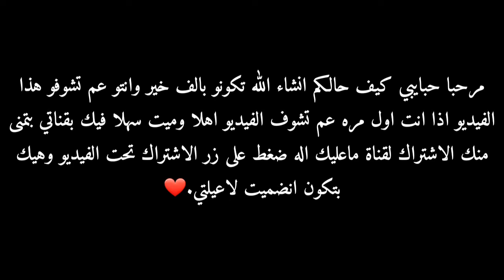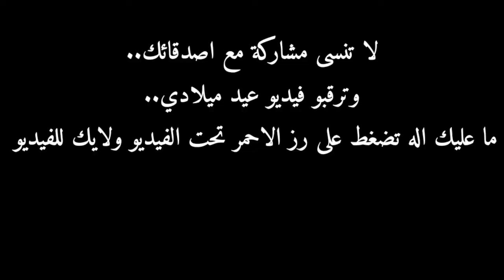لما تعزم رفقاتك وما معك مصاري//لاتفوتواا//احمد حمو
اهلا وسهلا فيكم ع قناتي بتمنى منكم تدعموني بمشاركة أو بفكرة جديدة لحتى اعملو ايه فكره عندكم بامكانكم اتركولي بصندوق الوصف لحتى اشوفها واعملها ❤
تواصلو معي عبر مواقع التواصل الاجتماعي..❤
وبدي قول يخليلي قلبكم واحد واحد وبحبكم خيرات الله ❤